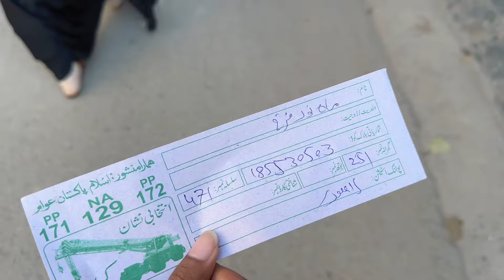Mane Apna Vote Kise Diya | My First Vote🗳️ | Elections 2024 🇵🇰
Mane Apna Vote Kise  Diya | My First Vote | General Elections 2024 🇵🇰

elections 2024 pakistan
elections 2024 pakistan live
elections 2024 pakistan results
elections 2024 pakistan karachi
election 2024 prediction pakistan
election 2024 pakistan survey
election schedule 2024 pakistan
general election 2024 pakistan
election 2024 pakistan date
election 2024 pakistan training video
Elections 2024 pakistan lahore
Elections  2024 Lahore